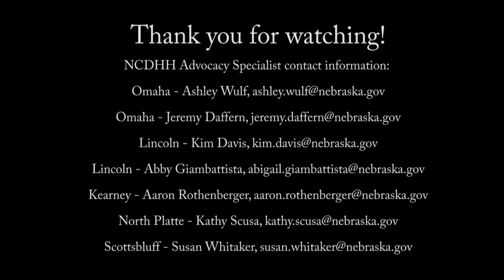NCDHH Advocacy Specialist Podcast - Kim Davis